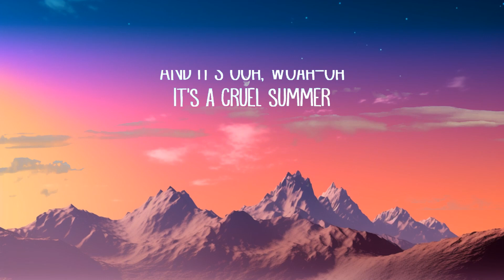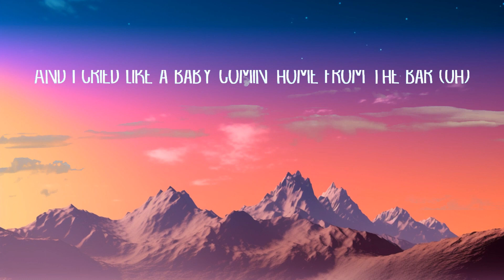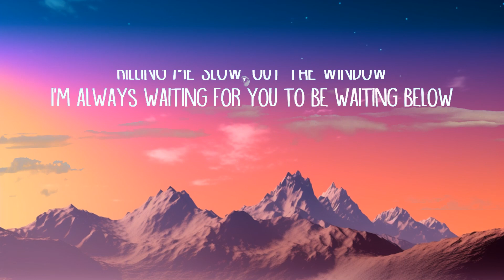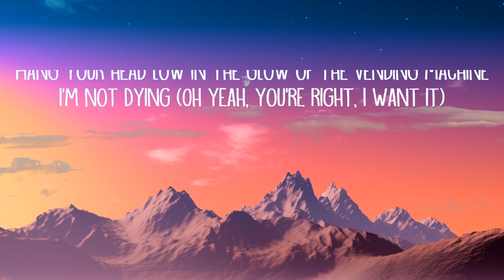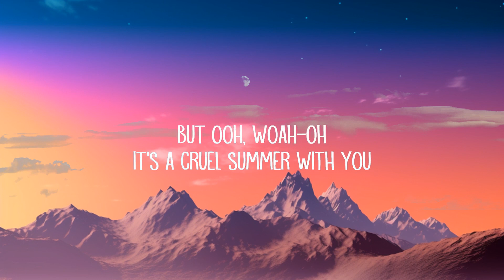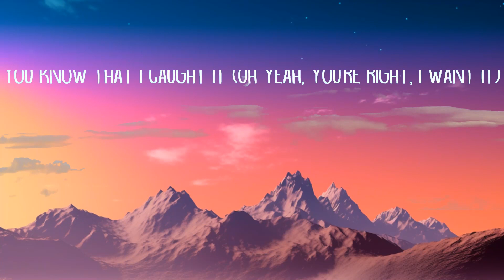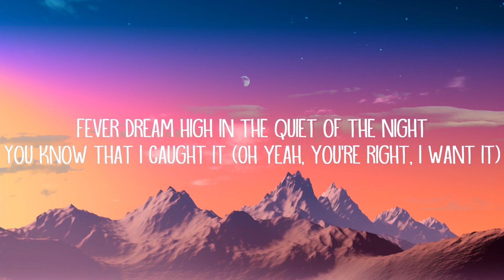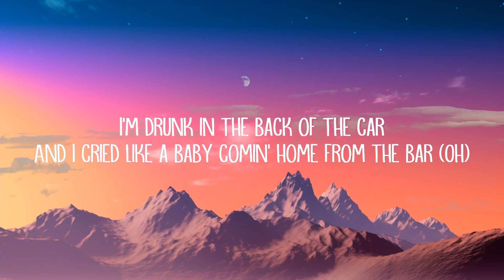Taylor Swift - Cruel Summer (Lyrics) | 1 Hour Version